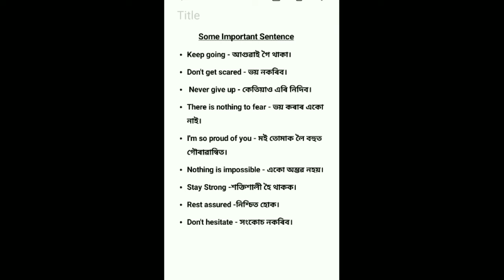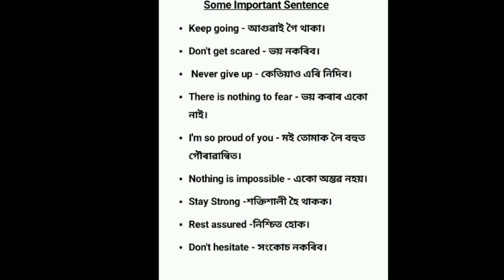Some Important sentence, কিছুমান গুৰুত্বপূর্ণ বাক্য।educatedteach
Following the my Facebook page: educatedteach

 Following the my another Facebook page:
mafidul tech assam